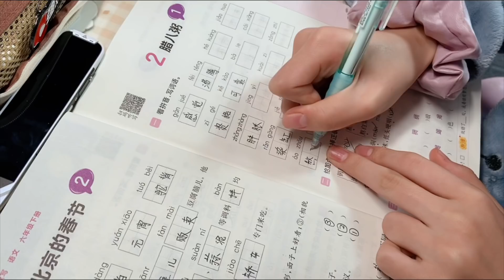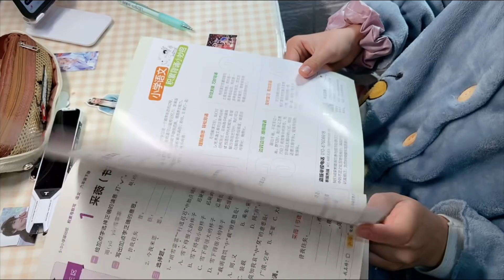小娜子一放假就放飞自我，寒假作业也不写，被老师点名批评了2次【小娜子麻麻】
小娜子放了寒假，每天放飞自我，连作业都不写了，还被老师点名批评了！
大家好~
记录日常生活，平平淡淡才是真！